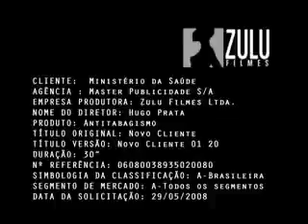Brasilfilme_tabagismo_30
Tabaco